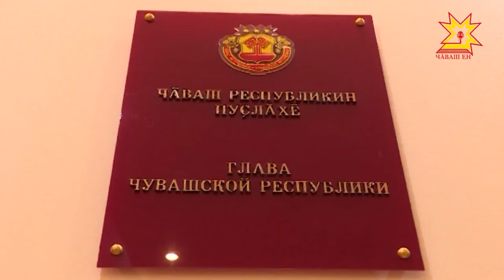Лава ăспа туртсан - аталану сулмаклă.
Çак сăмахсен чăнлăхне Каçал тăрăхĕн çитĕнĕвĕсем аван çирĕплетеççĕ. Паян Республика ертÿçи Михаил Игнатьев Комсомольски район администрацийĕн Пуçлăхĕпе Александр Осиповпа тĕл пулчĕ.